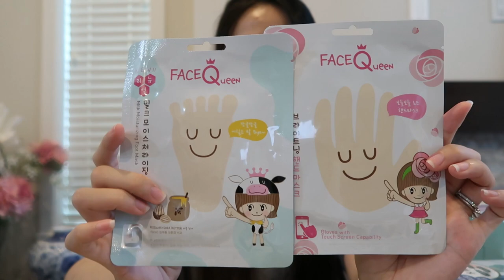weekend vlog after my trip to Taiwan | haul, beauty, heated eyelash curler, bubble tea cup, gifts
I have been out and about in Taiwan and brought back some goodies that I wanted to share! I was still very jet lagged in this video, so not too much action happening, but am finally fully recovered now!